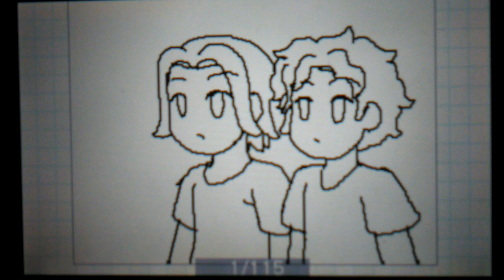Game Grumps Animated: Rocket Chair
More animated grump stuff. A request from my bud that I make videos with.